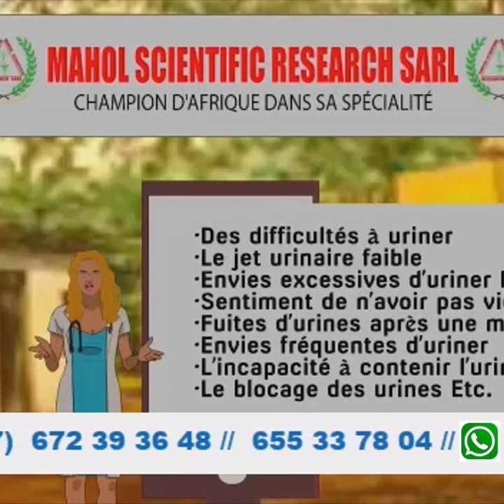Defo Premier - Un Couscous phantom